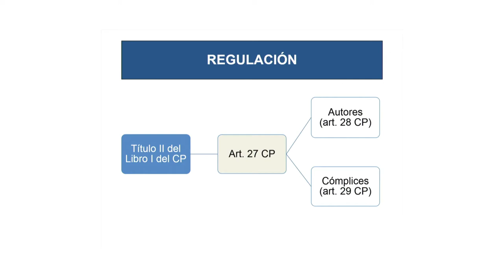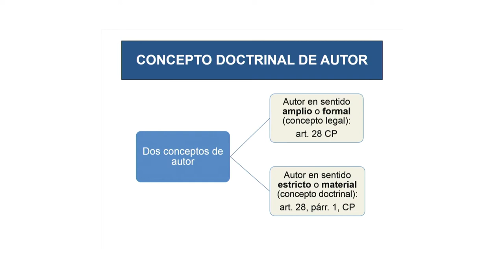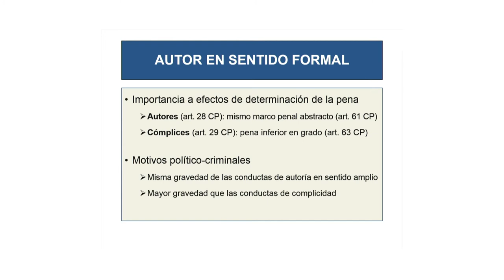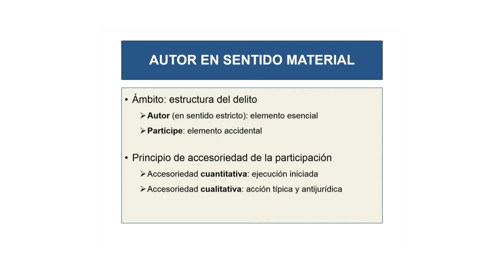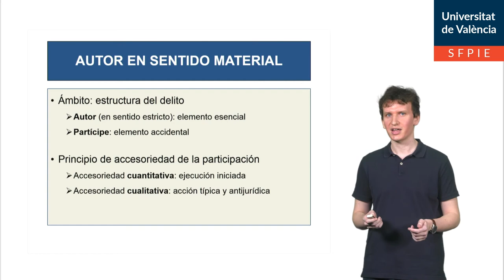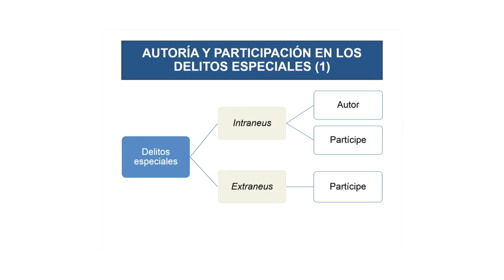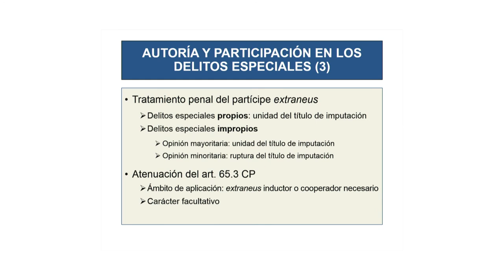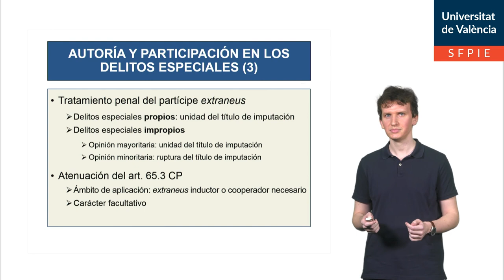Autoría y participación. Aspectos generales.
Autores principales: David Colomer Bea y Clara Viana Ballester.

Breve explicación de las formas de intervención en el delito, la autoría y la participación, según el Código Penal español vigente en julio de 2020.